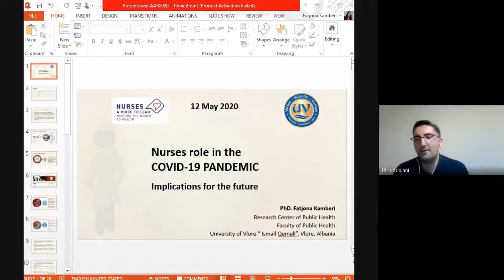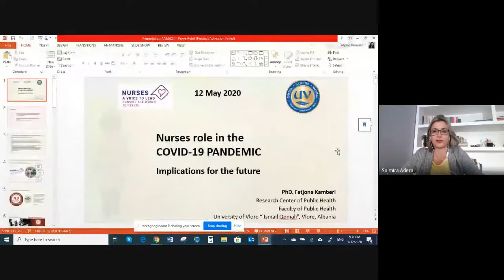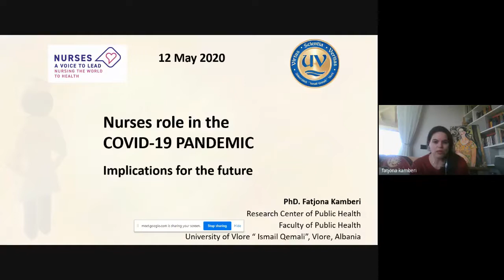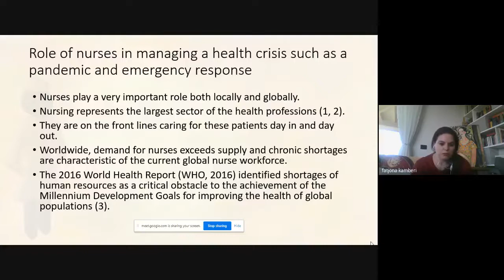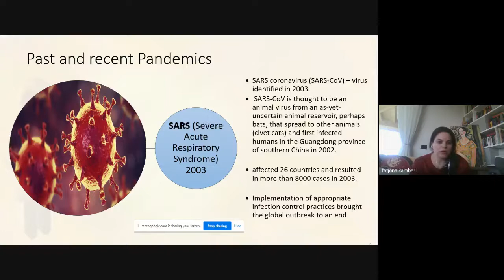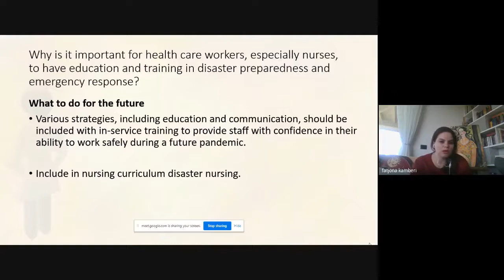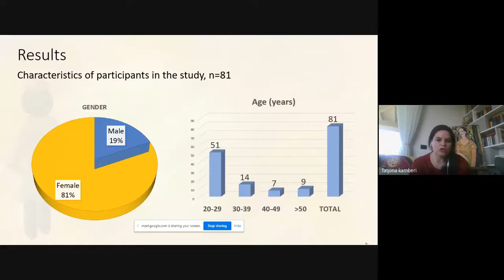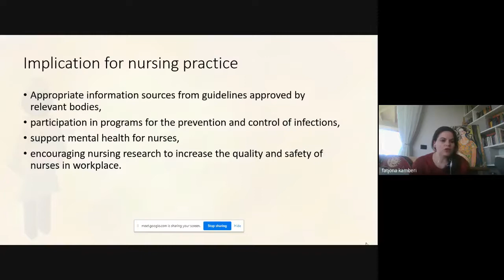Kolegji AAB| Diskutim: Dita Ndërkombëtare e Infermierisë